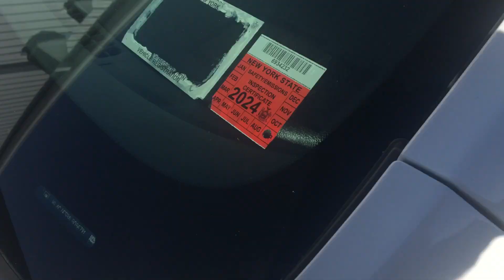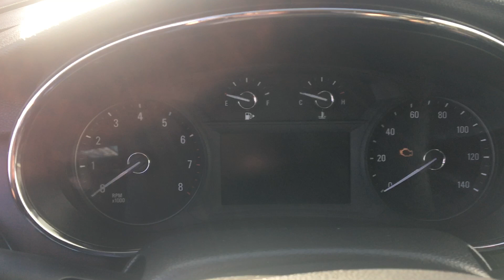Stock 5489DG 2020 Buick Encore KL4CJESB1LB056781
Spitzer is your regional GM Chevrolet Cadillac and Buick dealer for Clearfield, Elk, Clarion, Armstrong, Indiana, Jefferson counties, serving Brookville, Dubois, Saint Marys, Ridgway, Punxsutawney, Brockway, Reynoldsville and Indiana.